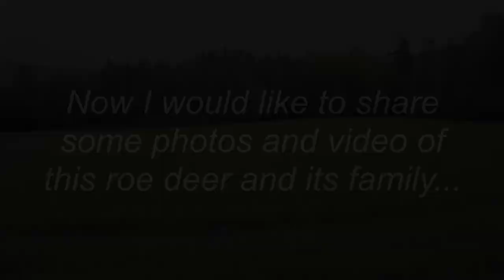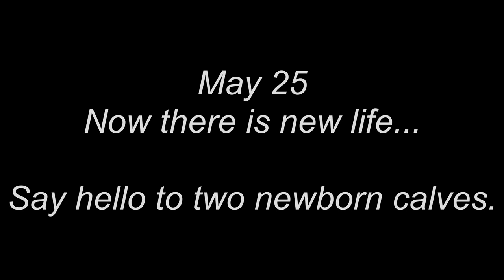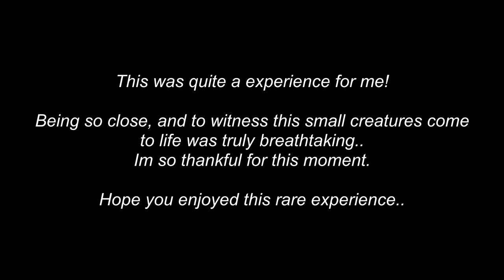Big roe deer buck, Pregnant doe & newborn fawns! | WILDLIFE PHOTOGRAPHY | May 2020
Hope you all appreciate this moment, It was truly a special one for me!

I am not a professional photographer, nor do i own professional gear..
This was recorded/shot on old gear; Canon 50D & Canon 600D

This is something I truly love doing, and hope to create more videos in the future.. Also, going to buy better gear soon.

NO ANIMALS WAS UNNECESSARY SPOKEN OR DISTURBED DURING THIS PHOTOSHOOT / RECORDING!